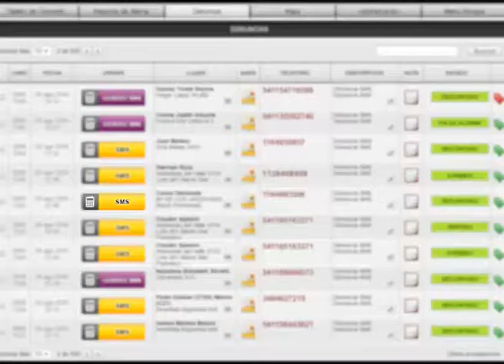El COT detuvo a tres hombres que apedreaban autos en el corredor Bancalari-Benavídez